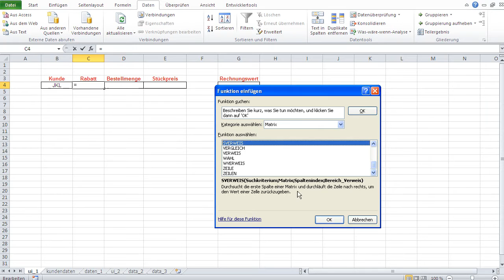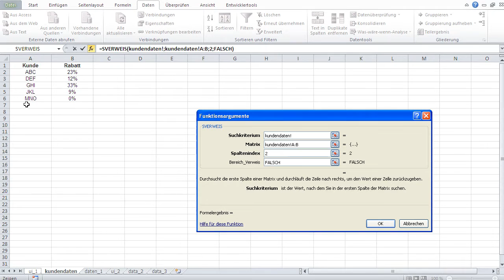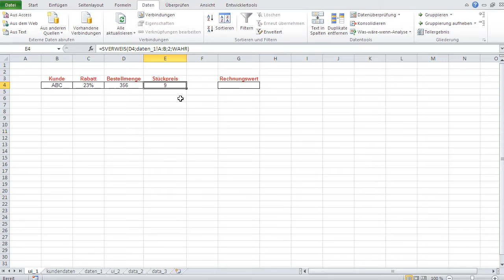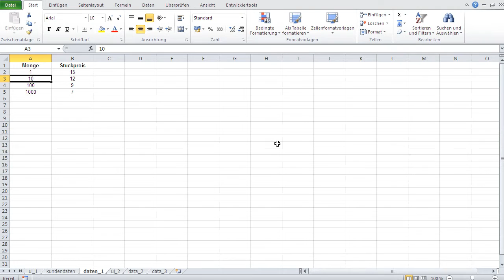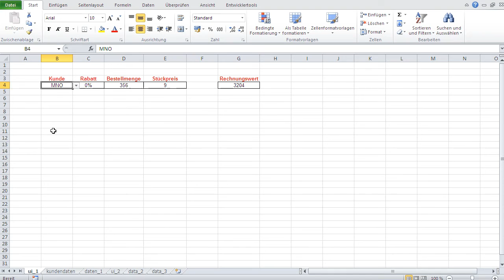Einkaufsanwendung in Excel 1 - mit SVerweis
Mini-Serie zeigt, wie man eine einfache doch effektive Einkaufsanwendung in Excel erstellt.

SVerweise wurden verwendet um den Kundenrabatt und den Stückpreis zu ermitteln.

Sehr wichtig:
1. Suckriterium muss vom selben Datentyp wie die erste Spalte im Matrix
2. Wenn e Bereichverweis auf Wahr steht, muss man achten, daß die Daten im Matrix nach der ersten Spalte aufsteigend sortiert sind